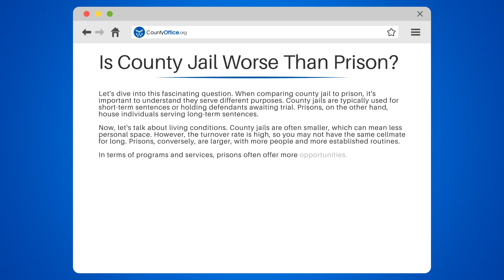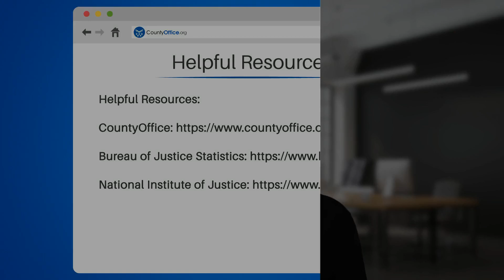Is County Jail Worse Than Prison? - CountyOffice.org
Is County Jail Worse Than Prison? Ever pondered about the differences between county jails and prisons, and which one could potentially be worse? In this enlightening video, we delve into this intriguing question.

We begin by distinguishing the two institutions and their distinct purposes. County jails are generally for short-term sentences or holding defendants pending trial, while prisons house individuals serving longer sentences.

Moving on, we discuss the living conditions in both settings. We compare the size, population, and routines in county jails and prisons, giving you a clearer picture of what life might be like in each.

Furthermore, we explore the programs and services offered in both places. Prisons often provide a broader range of opportunities, including educational programs and vocational training. In contrast, county jails, due to their transient nature, may offer fewer such programs.

Safety is another critical aspect that we examine. We discuss the potential safety issues in both settings, considering the type of offenders housed.

Remember, experiences can vary greatly from county to county, state to state. It's not a one-size-fits-all answer.